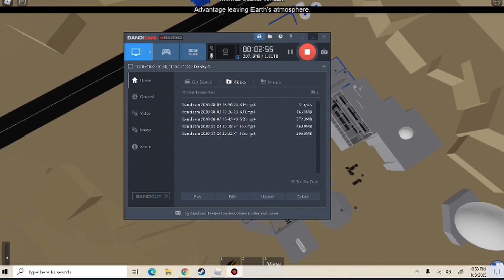Jaco6 - we went to Roblox Space